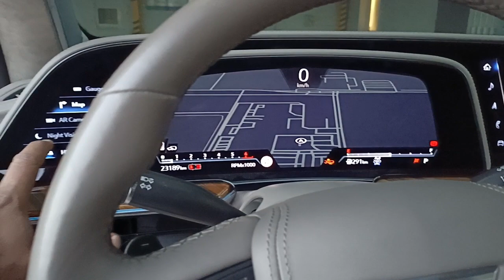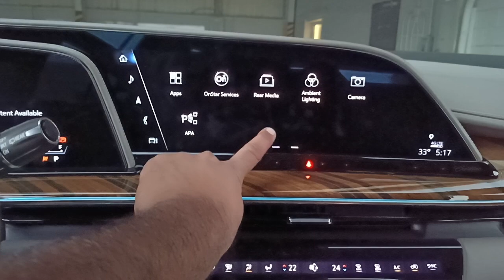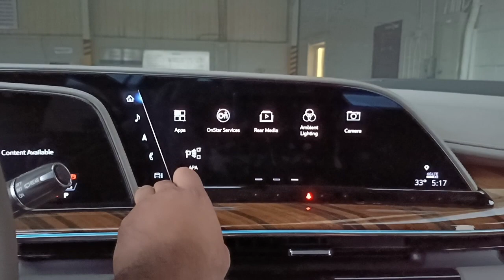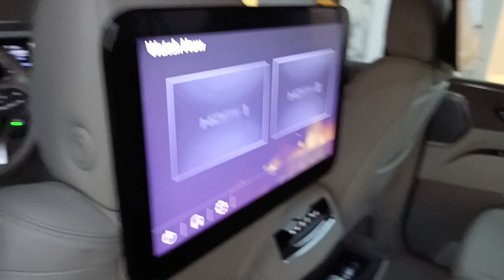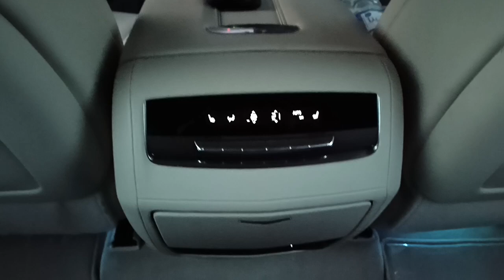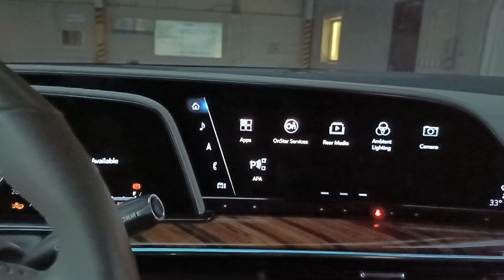New Cadillac escalade 2023 silver widebody kit by larte design test drive